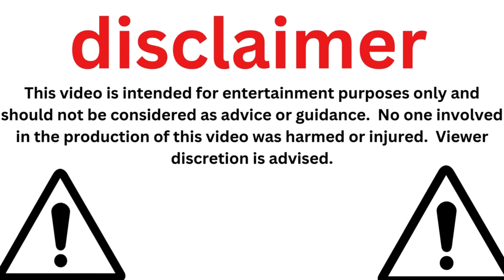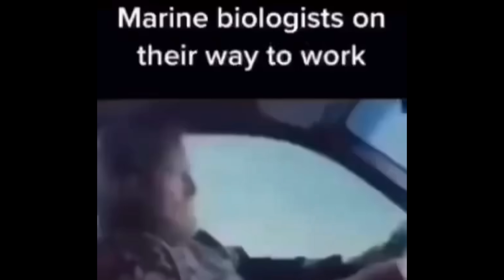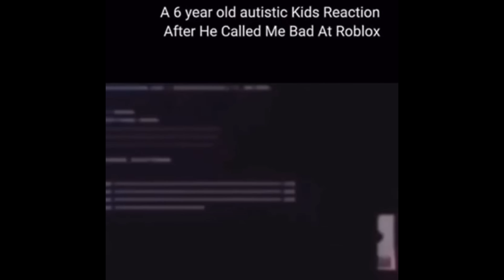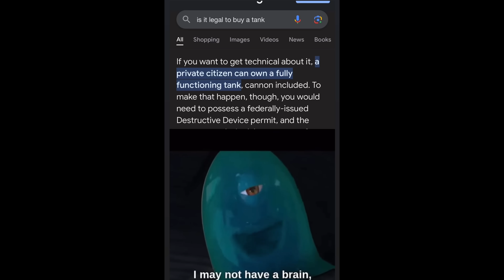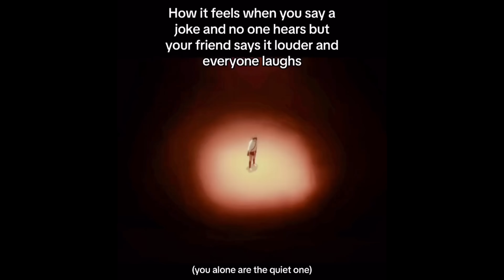Random memes I permanently borrowed PT.372